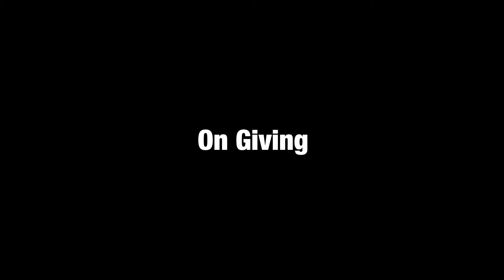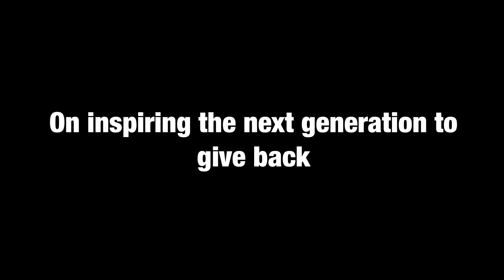REID HOFFMAN: On Giving and Impact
Reid Hoffman, Co-founder of LinkedIn, talks about the importance of giving and impact. Produced by Justgood.tv, a division of MediaGuns, Inc., and Attachment Media for Full Circle Fund.